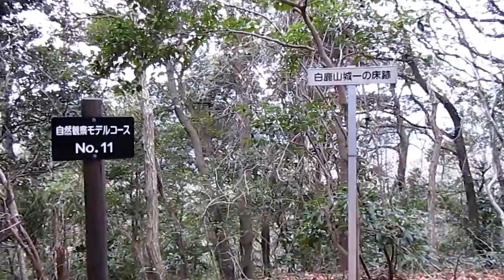白鹿山山頂の白鹿神社と周囲に広がる風景 島根県松江市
島根県松江市にそびえる白鹿山
山頂に祀られた白鹿神社と平坦な山頂の風景